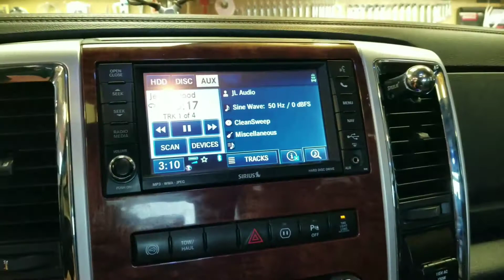Bass knob install on a 4th gen Dodge Ram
Truck is a 2011 dodge ram Laramie. I installed a jl audio HD-RLC bass knob into the dash where I had an empty spot. I had to remove the housing of the bass knob and cut the switch panel to make it fit. But it looks almost stock and very clean.